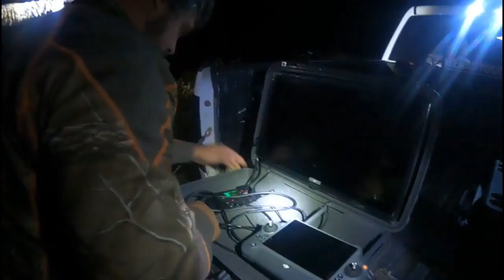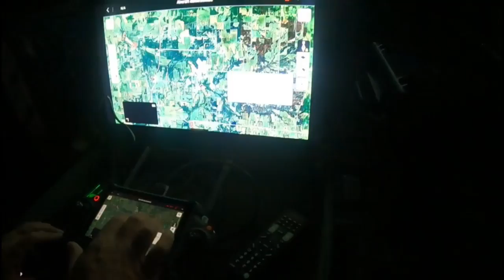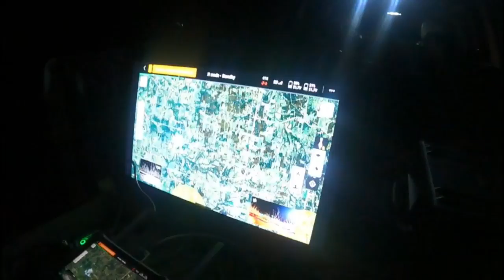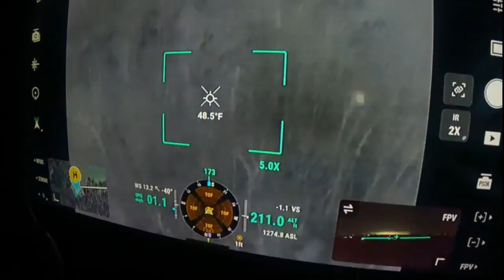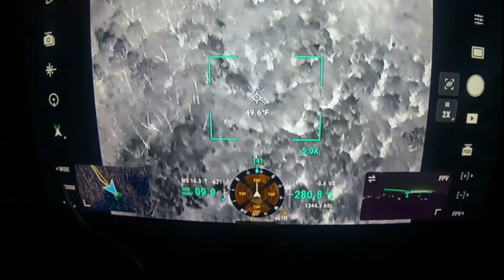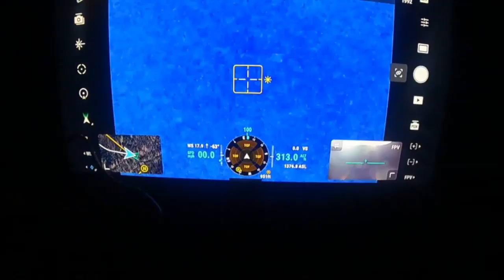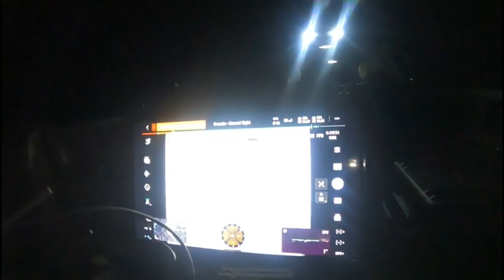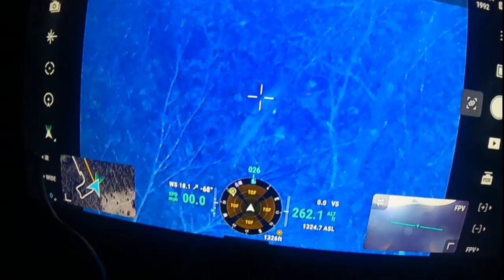How a Deer Recovery Drone Works...Amazing Thermal Graphics!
You Need a Pilot's License and skill to Fly this Drone. Must See!